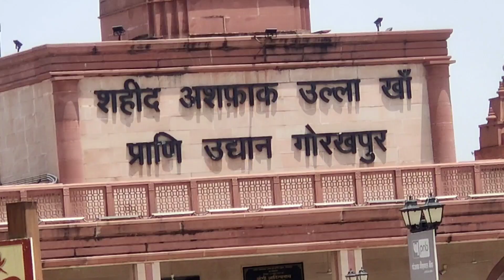कोबरा को तो सब पानी पिलाते है।👍पर हमने रसल वाइपर को पानी पिलाने के कोशिश की फिर देखिए क्या हो गया।😲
दोस्तों अगर आप हमारे चैनल पर नए हैं।